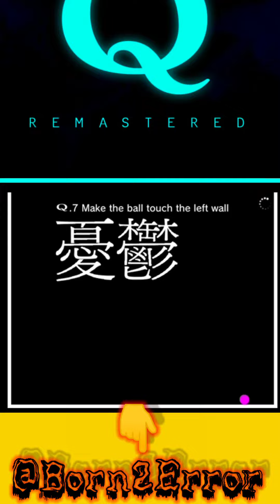puzzal gaming game ytindia mobilegame viral onlinepuzzles freefire gaming